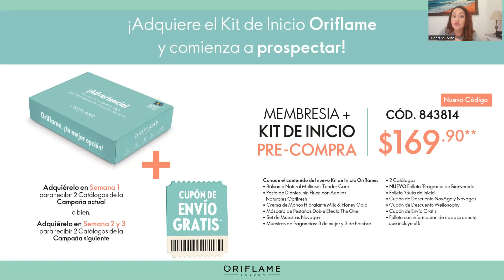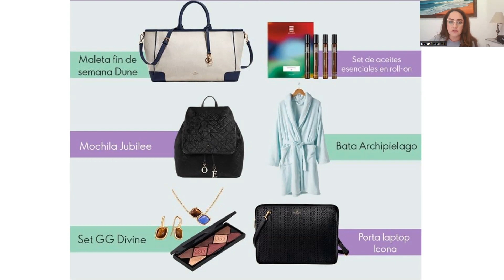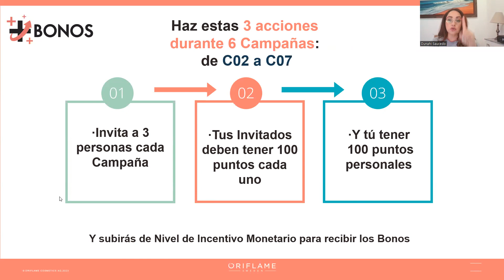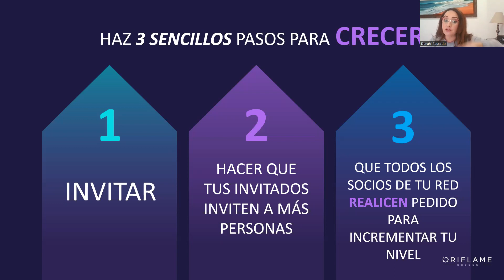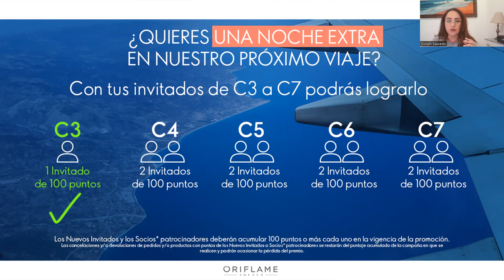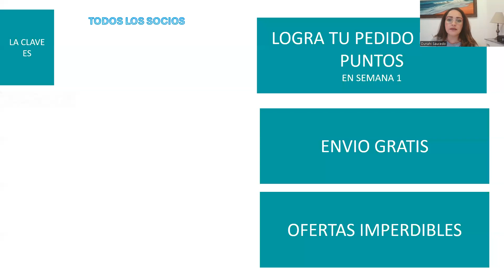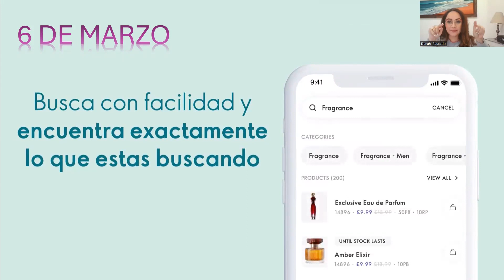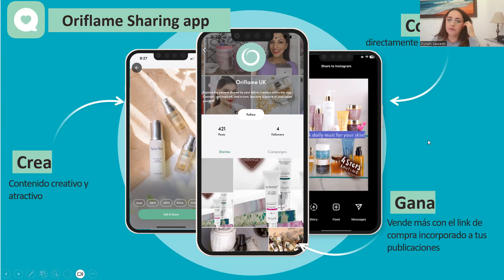Que le toca a cada quien?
En esta sesion comparto contigo las ULTIMAS novedades!
Sabes que si quieres consumir , vender o hacer tu carrera de Networker, conoce las herramientas GRATIS que tienes al ser socio VIP.

👑Es tu momento de Brillar! Si tu brillas .. BRILLAMOS TODAS!
Conoce nuestro proyecto GRATIS sin compras obligadas!

𝑷𝒐𝒏𝒕𝒆 𝒆𝒏 𝑨𝒄𝒄𝒊𝒐𝒏 𝒄𝒐𝒏 𝑶𝒓𝒊𝒇𝒍𝒂𝒎𝒆 𝒚 𝒅𝒆𝒔𝒂𝒓𝒓𝒐𝒍𝒍𝒂 𝒕𝒖 𝒏𝒆𝒈𝒐𝒄𝒊𝒐.